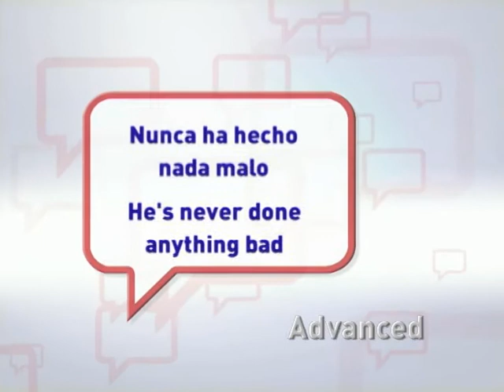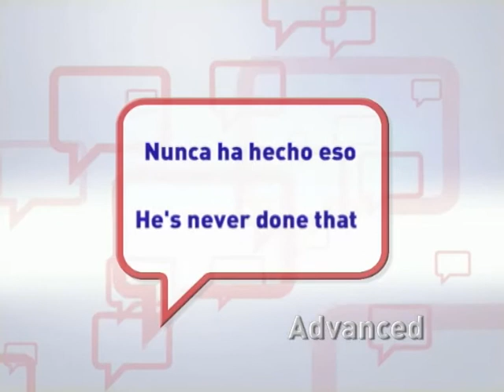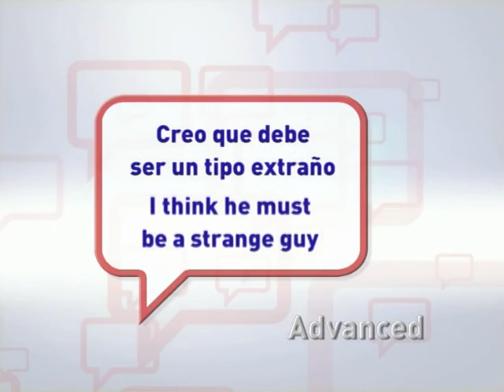Essentials #21 (Advanced)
Essentials is the Aprende Ingles TV show with common translations from Spanish to English. Test your English level from Basic to Super Advanced.